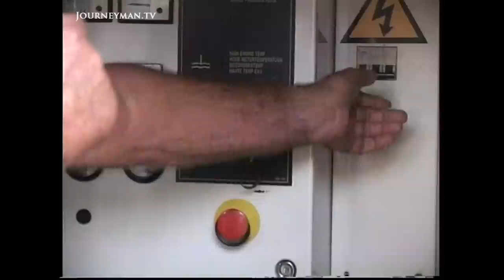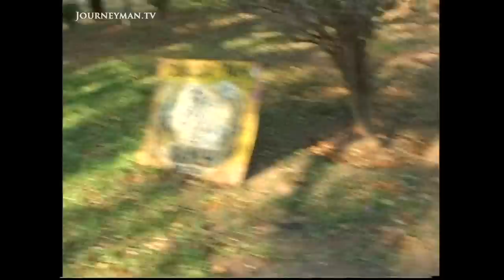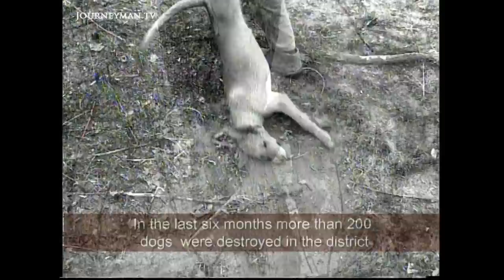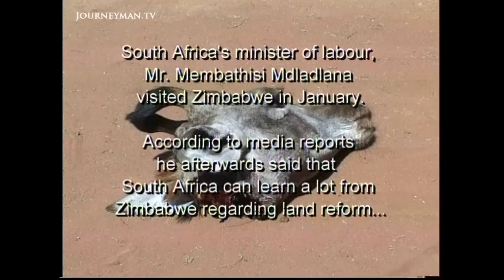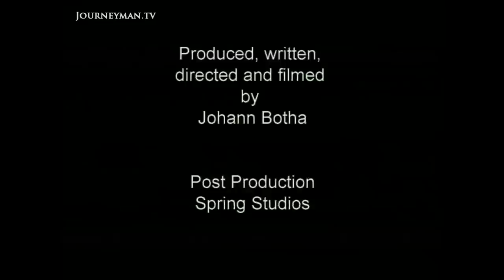Merciless Slaughter of Animals in Zimbabwe (2003)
The New Zimbabwe Ruins (2003) - The plight of Zimbabwe's farmers awakened the world to the horrors of Mugabe's regime. However, the suffering of animals living on these farms has gone unreported.

Treasured game and domestic animals are being barbarically hunted by war veterans, leaving farmlands barren and devastated. This illicit and edgy account, filmed undercover, reveals the true cost of Zimbabwe's harsh battle with its white farmers.